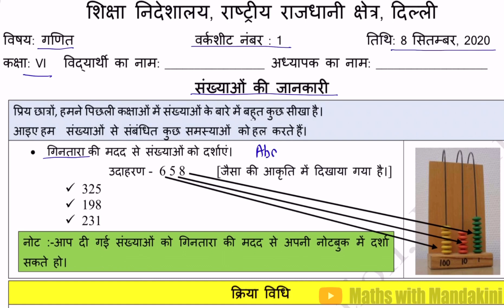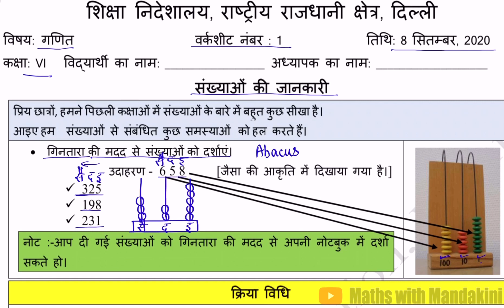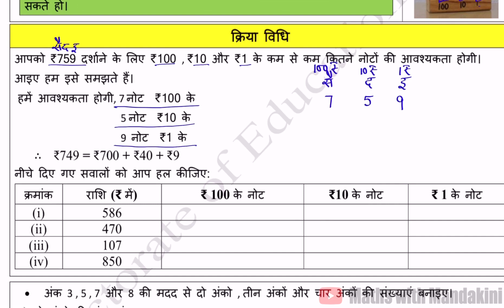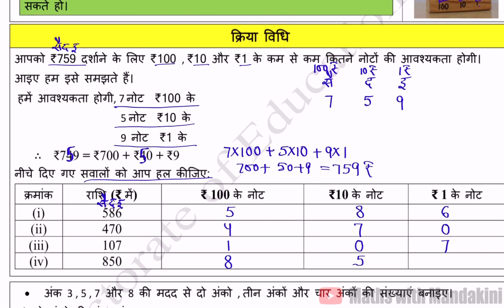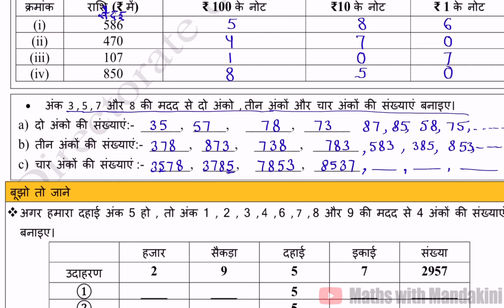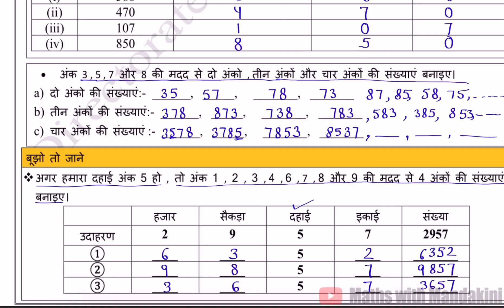DOE Class-6th गणित Workshert-01 (हिंदी माध्यम)